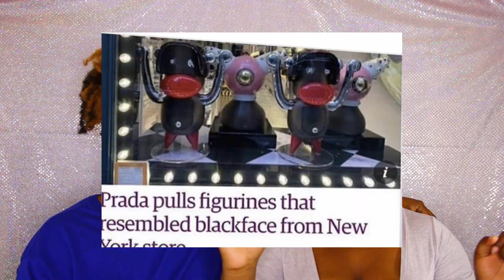We Set The Tone...Period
Hey Divas and Divos, here is part 2 to the Talk That Talk.
When I say we, I mean Black people. Take a look at fashion, slang, and music. Our style makes an impression of everything. We have to learn how to make it work for us.  We need to learn how to come together as partners and uplift one another.  The is money out there to be made and all of us can have a place of the pie with we just stick together and not try to tear each apart.